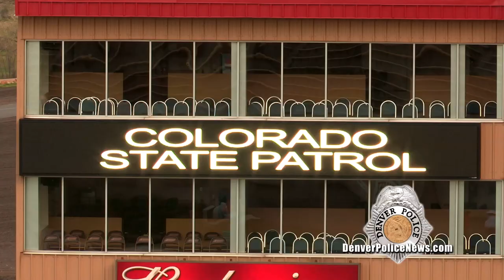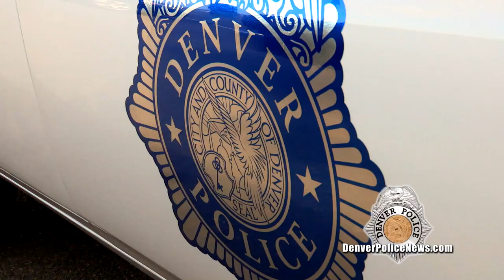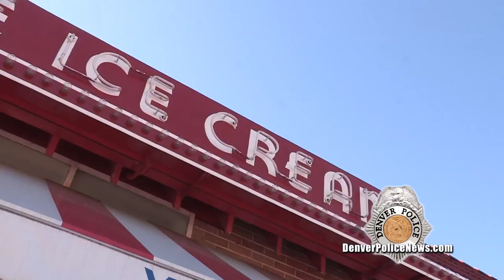DENVER POLICE NEWS - EPISODE 1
Our first newscast features another look at the Lipan Street Fire Hero Sergeants, Bandimere Drag Racing, and Bonnie Brae Ice Cream Small Business Sunday stories.